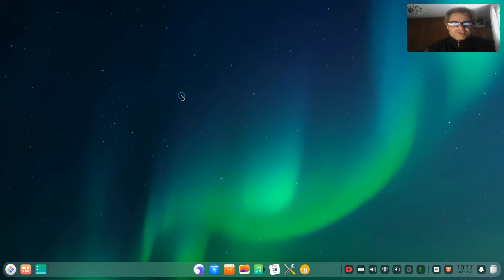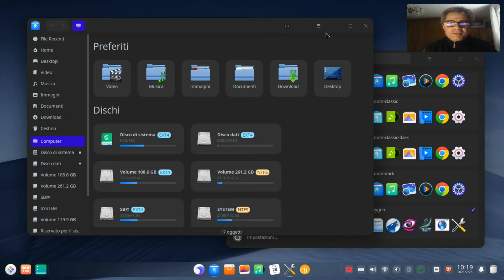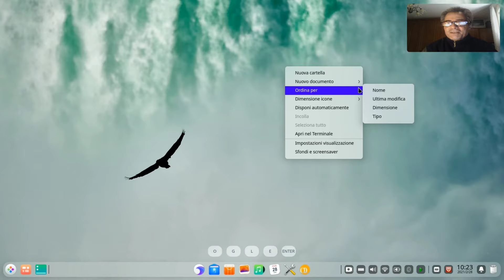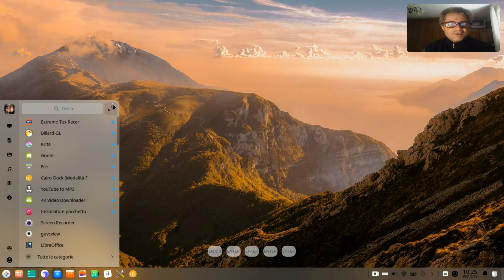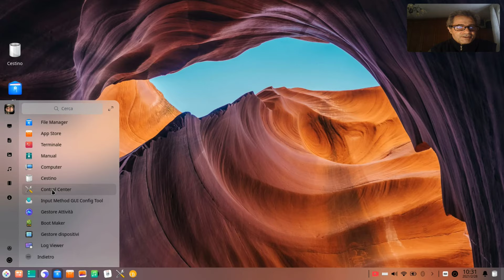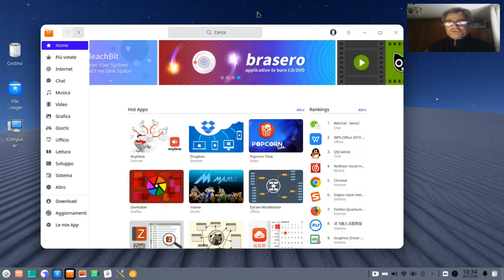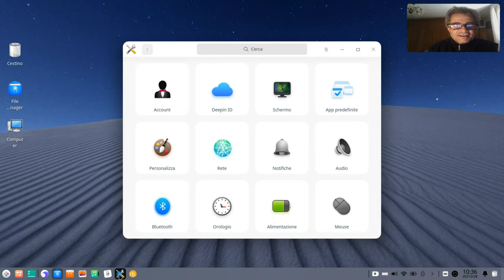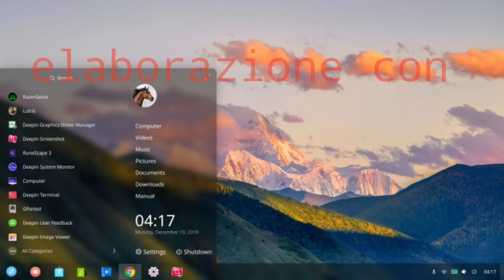deepin linux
recensione Deepin Linux